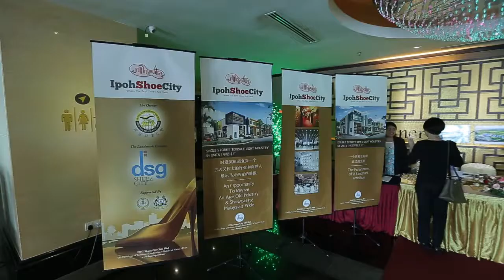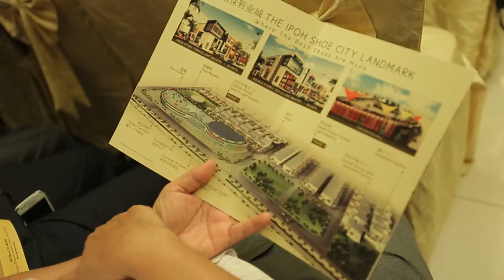Ipoh Shoe City highlight